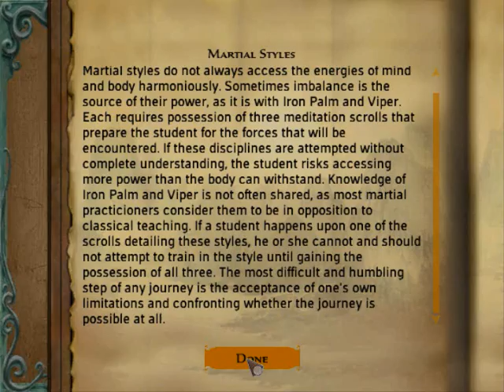Let's Play Jade Empire: Special Edition: Part 6: Gao's Getaway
Attempted getaway at least; today we pursue Gao the Lesser, swear to find yet ANOTHER strumpet and happen across a fellow with a manly scar upon his face! Enjoy...